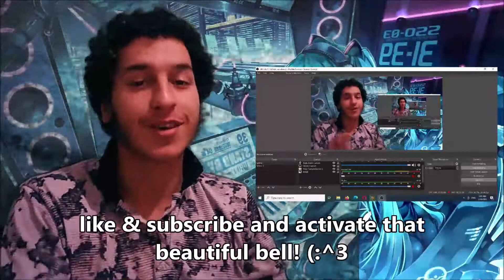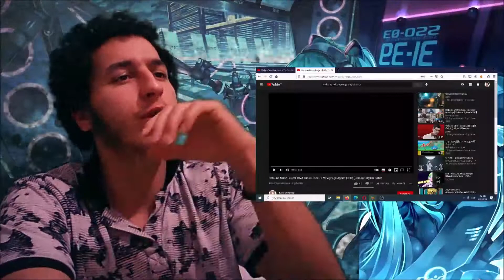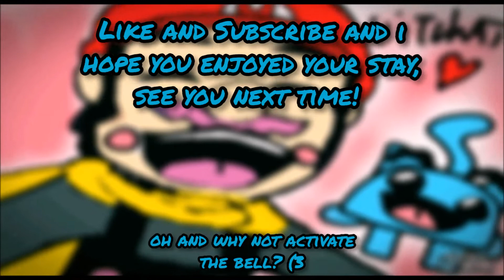Hatsune Miku Ageage Again Vocaloid Song English Subs Reaction!